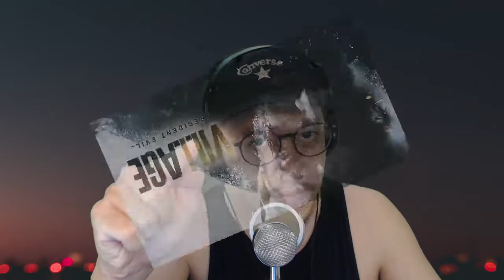Terapi Insoman : Namatin Resident Evil Village 8 Indonesia - Part 1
Halo teman teman Markas Kuyoyo, akhirnya setelah beberapa bulan tidak sempat main dan upload, maka di kesempatan kali ini Kuyoyo yang sedang isoman kembali bermain game Horror terbaru dan paling seru. Sebenarnya kesempatan ini gw gunakan untuk terapi pribadi, karena pada waktu isoman tidak ada yang bisa gw ajak ngobrol, maka dari itu gw memiliki ide untuk bermain game sambil rekaman, untuk menghilangkan rasa bosan dan untuk sedikit mengasah otak yang sudah lama tidak digunakan berpikir.

Dikesempatan kali ini Kuyoyo bermain Resident Evil Village 8, dimana series ini adalah lanjutan dari seri Resident Evil 7 sebelumnya, yaitu pertualangan Ethan. Seperti apa kisahnya? yuk kita tonton bersama sama.

Equipment :
- MotherBoard : Gigabyte H8 1M-S1
- Prosesor         : Intel Core I7 4790
- Memory Ram : 16 Gb DDR3
- VGA                 : Radeon RX 470 Sapphire
- Cam                : Webcam C922 Pro Stream
- Microphone   : Samson Go Mic